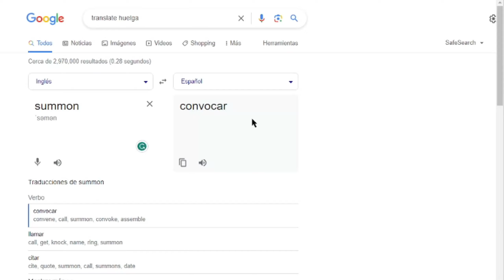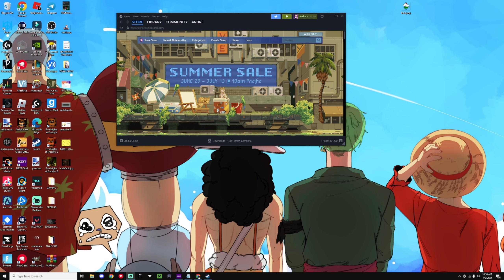FNAF 3 ESTA MEDIO RARITO…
!HAGO DIRECTOS AQUI EN YOUTUBE!